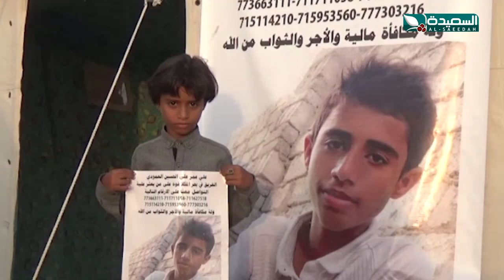مصير مجهول لشاب كان يسبح في البحر مع أسرته بالمكلا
مصير مجهول لشاب كان يسبح في البحر مع أسرته بالمكلا ، التقرير جزء من حلقة برنامج صدى الأسبوع ليوم الجمعة 28 أغسطس 2020م ، البرنامج من تقديم عبدالسلام الشريحي ويبث في الثامنة والنصف مساء كل جمعة على قناة السعيدة